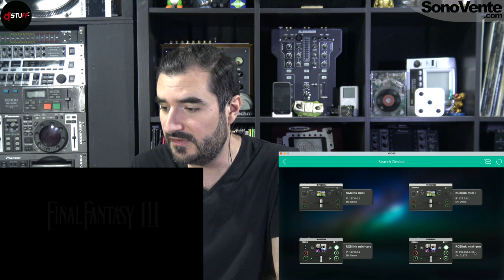RGBlink MINI PRO 🇫🇷 ( English in description )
Aujourd'hui on voit ensemble le RGBlink mini PRO.
Prix public TTC recommandé : 590€.

Des problèmes pour comprendre une fonction ou une technique dans cette vidéo ? Pas de panique, rends-toi sur ce lien

Tu veux faire partie d'une belle communauté, poser tes questions, exposer ton problème, partager ta passion et ce qui t'anime ? Rejoins-nous sur ce lien

Lien direct sur le produit : bientôt en ligne

Pour toutes les infos / prix / disponibilité au sujet d'un produit rendez-vous